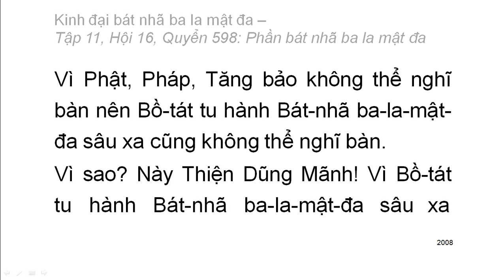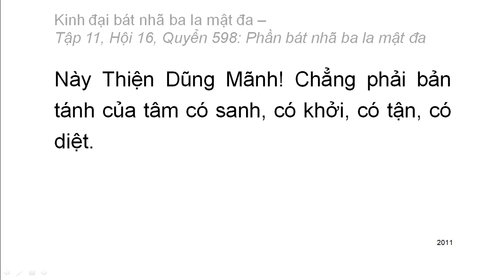600 quyển Kinh Đại Bát Nhã Ba La Mật Đa: Quyển .../600 (tiếp) (đọc lần 2) (rất hay)